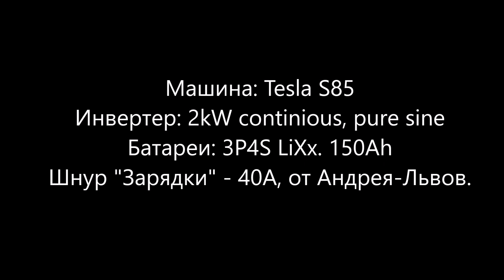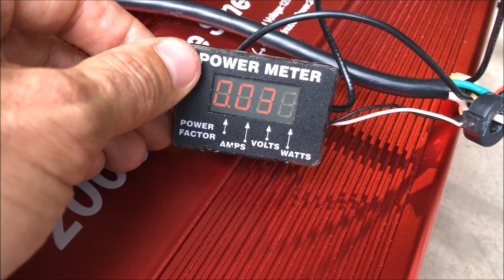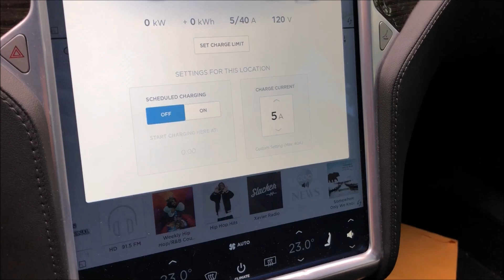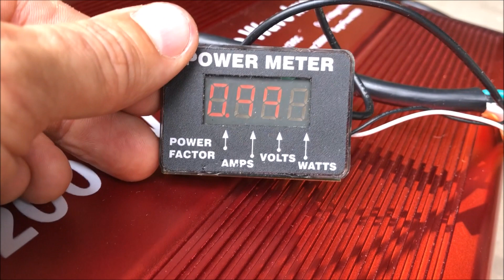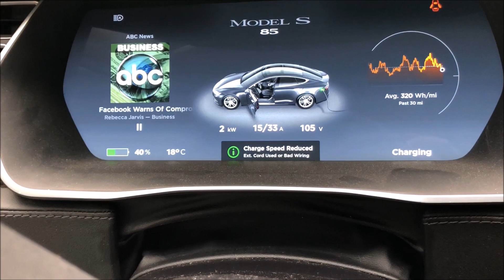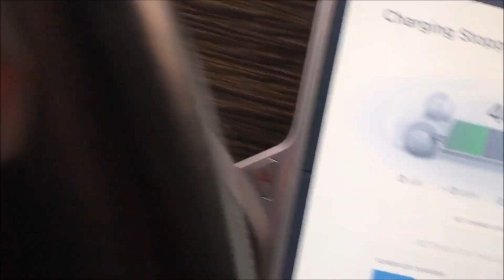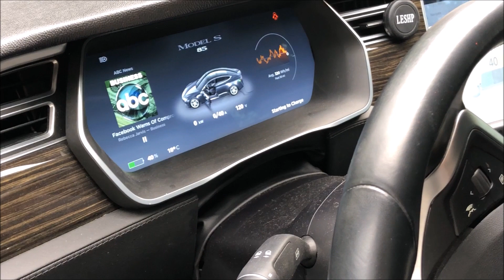Тесла - зарядка от 12в через инвертер